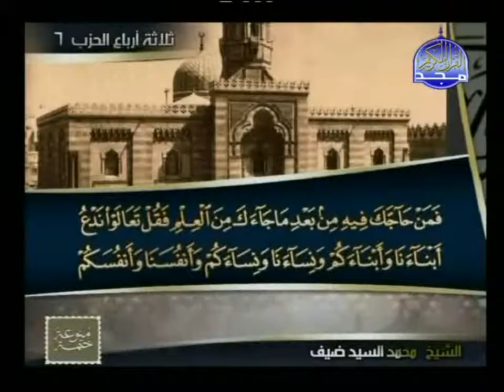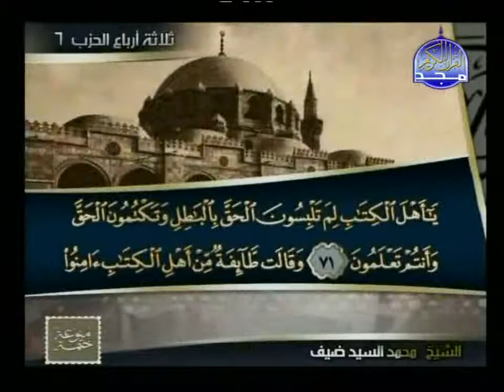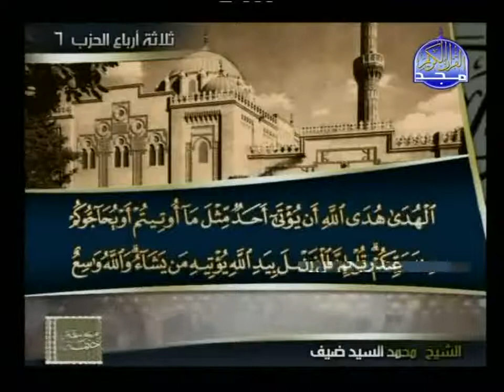الحزب السادس محمد السيد ضيف ج3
▬▬▬▬▬▬▬▬▬▬▬ஜ۩۞۩ஜ▬▬▬▬▬▬▬▬▬▬▬▬▬

حسان بسم الله والحمد لله والصلاة والسلام على رسول الله
يسعد إخوانكم في منتدى فرسان السنة أن يقدموا لكم

الختمة المنوعة ختمة الأحزاب (قارئ لكل حزب على حدة)
بروابط مرئية وصوتية بجودة القناة
High Definition video (HD) / mp3 128 kbps
في حالة أي خلل في الملفات المرئية يرجى التأكد من وجود Xvid codec

تم رفع كل حزب على حدة لسهولة التداول والاستماع وتحميل القارئ المفضل